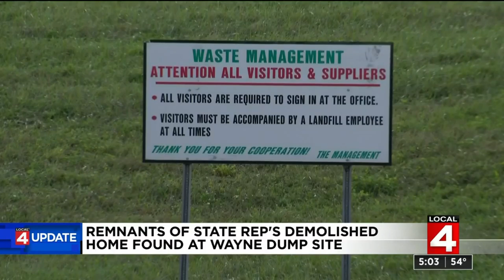City of Detroit says it didn't order demolition of house meant for needy family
The city of Detroit said it didn't order the demolition of a home meant for a needy family.